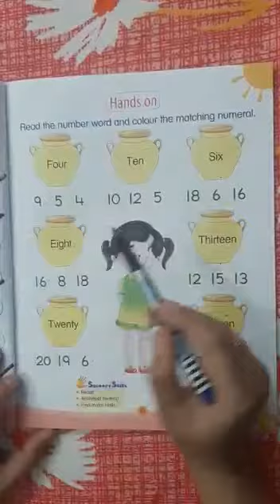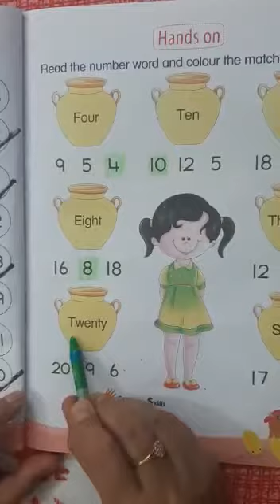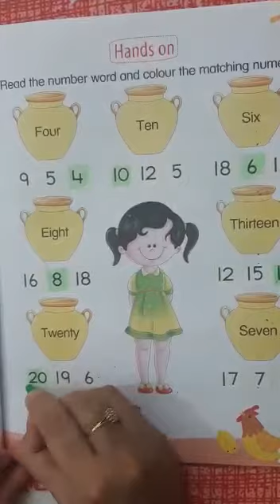Colour the matching numeral by Rashi Tandon